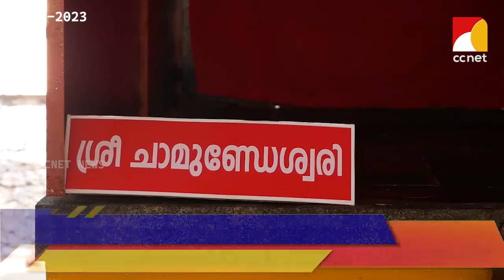കടുമേനി ശ്രീ വിഷ്ണുമൂര്‍ത്തി മുണ്ഡ്യകാവ് കളിയാട്ട മഹോത്സവം ഫെബ്രുവരി 9 മുതല്‍ 13വരെ